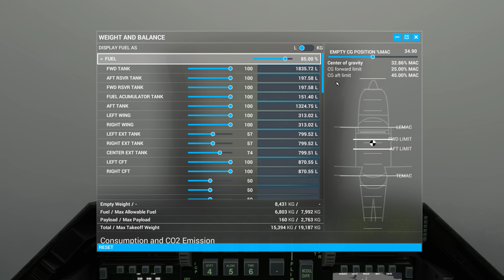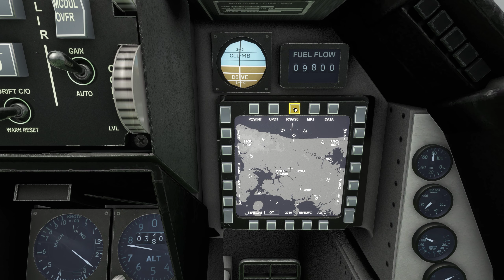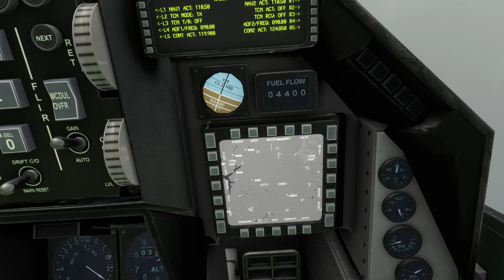F-16 Fighting Falcon in Whenuapai Military, New Zealand. Microsoft Flight Simulator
I heard the weather was quite bad today 11 February 2023 in New Zealand...
Yep, you guessed, I had to try that very weather there!
So, I selected Live Weather, in real time.
Assistance settings are set to Hard; otherwise, what is the point?

I take off from Whenuapai Military, runway 08, near Auckland, go for a spin around the area to get an idea of the weather. It was the "soup" as they say. On purpose, I fly to loose my exact position, so that, for the landing, I first have to find exactly where I am relatively to the airport and then fly back to land at Whenuapai Military, runway 03, in crosswind conditions. On final, the wind pushes the aircraft down, so I have to take action to avoid sinking early...
Landing in VFR in such weather is normally prohibited, but I like testing myself to see how I manage. Barely a taste of the early aviators who had mostly their eyes, hands and brain to come back in one piece...

This is the SC Designs F-16 Fighting Falcons, available from Just Flight:
This is version 1.0.2.